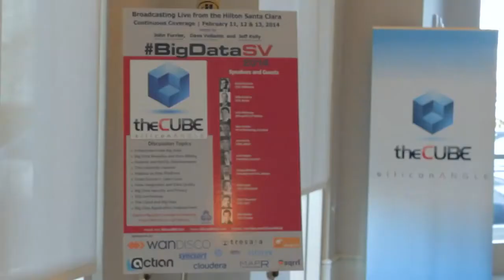Prakash Nanduri - BigDataSV 2014 - theCUBE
Prakash Nanduri, Paxata, at BigDataSV 2014 with John Furrier and Dave Vellante

ohn Furrier and Dave Vellante welcomed Prakash Nanduri back to theCUBE this evening. Only 90 days ago, Nanduri announced live on theCUBE at BigDataNYC the launch of Paxata, a company he co-founded and currently helms as CEO.

In the short time since, Paxata has seen broad adoption across their three business models: Pax Personal Subscription, Pax Share and Pax Enterprise. Nanduri highlighted specifically Paxata’s work with popular dairy producer, Dannon which adopted Paxata on a large scale after having worked previously with Paxata in a work group style license.

Paxata is, according to Nanduri, the industry’s first adaptive analytics program. Companies employing their product are able to speed up their analytics to mere minutes where once it would have required months of data preparation to achieve a workable analysis.

Business analysts would likely spend as much as 80 percent of their time digging through data sources, cleaning that data and preparing it for analysis. “It is a cumbersome task that can take weeks or months,” Nanduri stated. “What Paxata has done is take away all the hard tasks of merging, cleaning and shaping data. It allows a business analyst to focus on analysis through the use of our algorithms. It automates the heavy lifting.”

Vellante was interested in hearing more about Paxata’s work with Dannon. “I think it starts with the great vision of Tim Weaver, CEO of Dannon – North America,” Nanduri explained. “Business has a number of analytical needs and uses a number of analytical tools. As a business, they have the challenge of preparing the data.” Nanduri continued, “Dannon is focused on providing great dairy products for their customers to lead healthy lives. They focus [their analysis] on which products are being produced and when they are being delivered to market.”

Paxata’s expertise allows different business groups within the company to source data from multiple locations. “A lot comes internally,” stated Nanduri. “But a lot comes from outside sources like their market partners. They have to merge all data to analyze it.”

These multiple sources of data are often comprised of unstructured data. Vellante inquired how Paxata helped their customers work with unstructured data derived from sources outside the company. “What is interesting is, unlike in the traditional role, instead of only looking at internal data, you want to bring data from different sources.” Nanduri continued, “If you are doing demographics or social indicator of your product, you want to be able to merge your data from an unstructured source to your proprietary structured or semi-structured data. Paxata allows for that to occur in time and in an accurate manner.”

With the buzz that 2014 may likely be the year of Big Data, Furrier asked Nanduri what the emerging trends are that excite him. Nanduri stated he believed we would shortly be seeing a shift from comfort and ease of use of visual analytics to focusing on more important factors like data preparation and data governance.

The last point, regarding data governance, it should be noted was little talked about on day 1 of the strataconf taking place just across the street from where SiliconANGLE was broadcasting theCUBE. However, in light of many recent high-profile data breeches and the Edward Snowden/NSA revelations, it is certain the Enterprise will address the serious security issues surrounding their customers data.